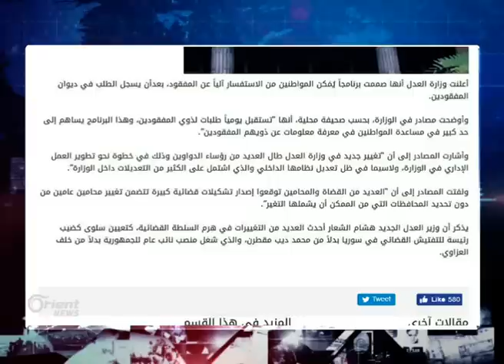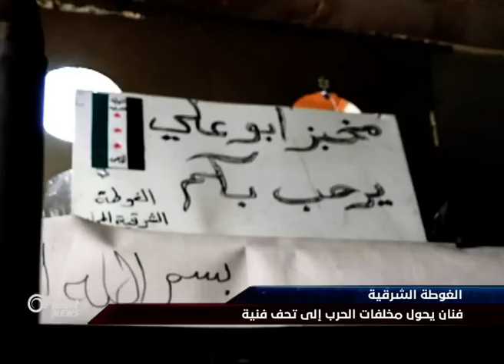صحفية موالية تهاجم إعلام النظام وسط دمشق .."لقد كذبتم على الأسد" - هنا سوريا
من قلب دمشق وصفت إعلامية موالية للأسد, إعلام النظام بالكاذب والمزورِ للحقائقِ والوقائع .. وفي سجال لها مع أقرانها في مؤتمرٍ عقدته وزارة إعلامِ النظام, لم ترض الإعلامية أن يتم اسكاتها حتم تم سحب المايكروفون منها.

إعداد: سلمان الصوفي

تقديم : أحلام طبرة

منسق مقابلات : رانيا مصطفى

إخراج: بسام جنان